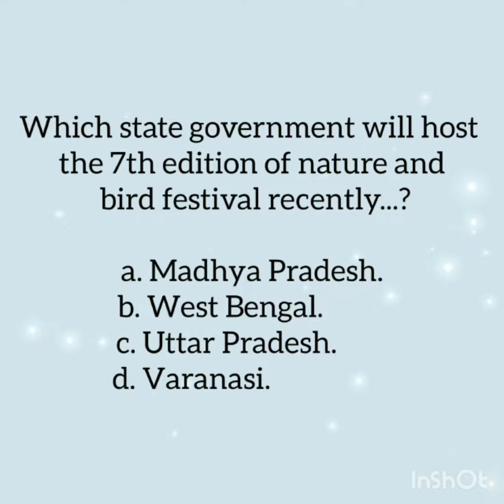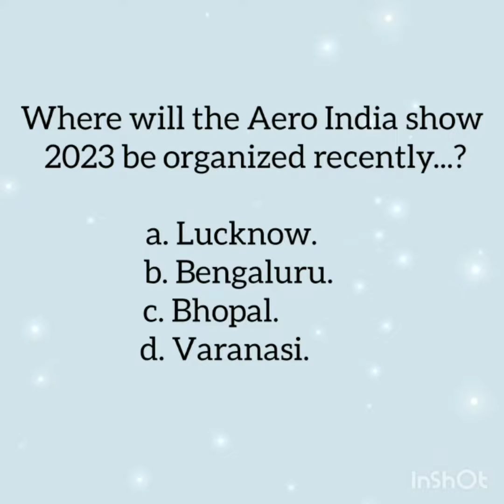Day156 UPAC/IAS/IPS aspirants dailyCurrentaffair 365days365videos Mustwatch theiconicworld......